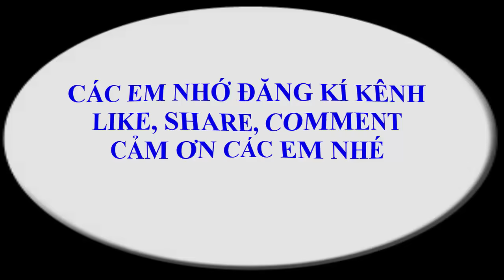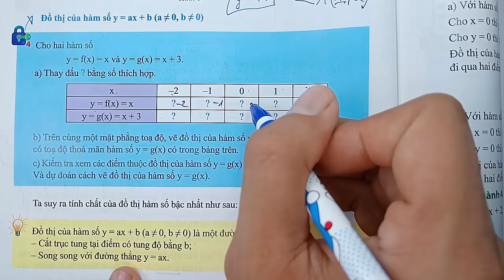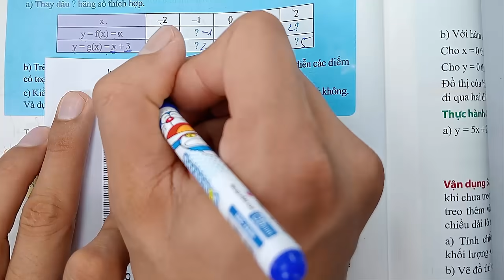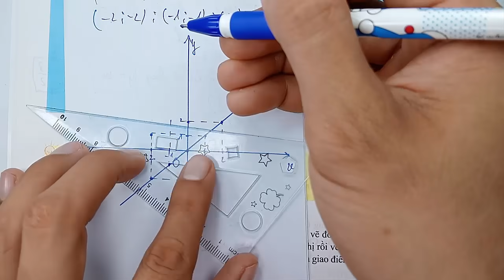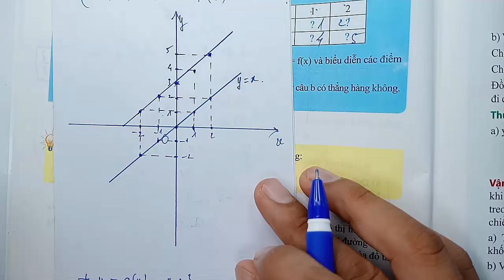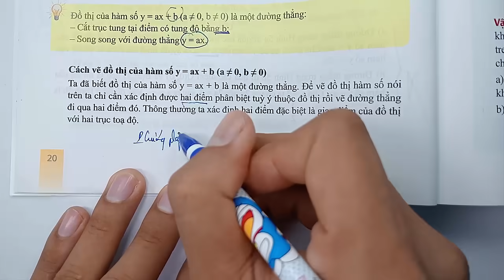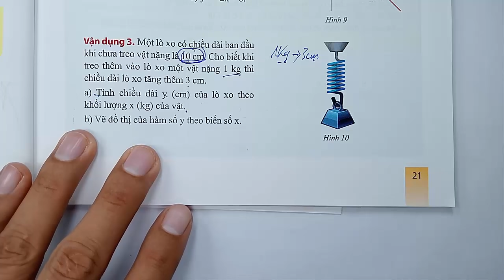Toán học lớp 8 - Chân trời sáng tạo - Chương 5 - Bài 3 - Hàm số bậc nhất y = ax + b ( a#0 ) - Tiết 2